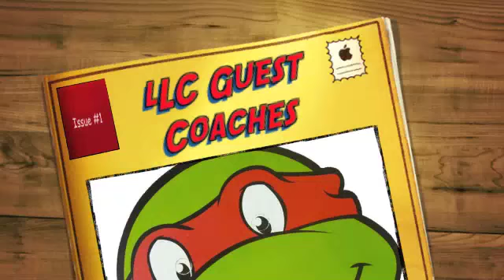Raphael visits LLC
Teenage Mutant Ninja Turtle Raphael drops by the studio to say Hello!